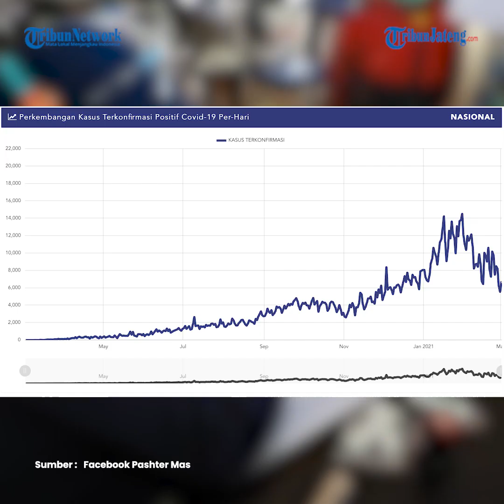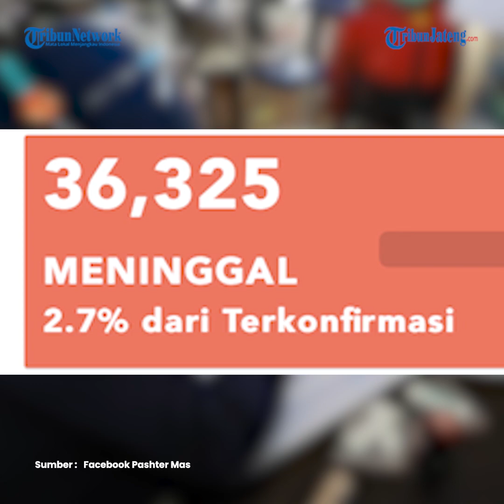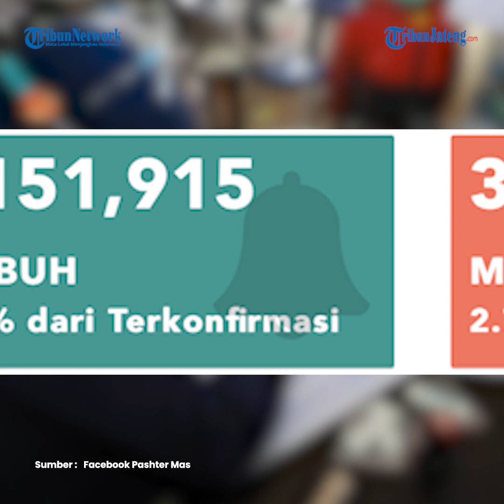Update Corona di Indonesia, 1.341.314 Kasus Positif, 1.151.915 Pasien Sembuh dan 36.325 Meninggal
Update Corona di Indonesia, 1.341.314 Kasus Positif, 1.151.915 Pasien Sembuh dan 36.325 Orang Meninggal

Memasuki awal Maret 2021 atau hampir setahun pandemi Covid-19 berjalan, pengendalian penularan virus corona di Indonesia masih belum maksimal.

Hal itu terlihat dari jumlah kasus Covid-19 masih terus bertambah.

Kasus Covid-19 rata-rata sekitar 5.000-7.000 kasus per hari.

Berdasarkan data dari Satuan Tugas Penanganan Covid-19, hingga Senin (1/3/2021) menunjukkan penambahan 6.680 kasus baru Covid-19 dalam 24 jam.

Penambahan itu menyebabkan jumlah total kasus Covid-19 di Indonesia kini mencapai 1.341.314 orang, terhitung sejak diumumkannya pasien pertama pada 2 Maret 2020.

Informasi ini disampaikan Satgas Covid-19 melalui data yang diterima Kompas.com pada Senin sore.

Data juga bisa diakses publik melalui situs Covid19.go.id.

Meski terjadi penambahan kasus baru positif Covid-19, pemerintah juga melaporkan terdapat penambahan 9.212 pasien sembuh dari Covid-19 dalam sehari.

Mereka dinyatakan sembuh berdasarkan pemeriksaan laboratorium dengan metode polymerase chain reaction (PCR), yang hasilnya negatif virus corona.

Dengan demikian, total pasien Covid-19 yang sembuh sampai saat ini berjumlah 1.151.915 orang sejak awal pandemi.

Akan tetapi, kabar duka masih hadir dengan tetap adanya penambahan pasien Covid-19 yang meninggal dunia.

Dalam 24 jam, ada 159 orang yang tutup usia setelah dinyatakan positif virus corona.

Sehingga, angka kematian akibat Covid-19 di Indonesia tercatat sebesar 36.325 orang.

Dengan update data tersebut, maka  kasus aktif Covid-19 di Indonesia kini ada 153.074 orang.

Kasus aktif adalah jumlah pasien positif Covid-19 yang masih menjalani perawatan di rumah sakit atau isolasi mandiri.

Selain kasus positif, pemerintah juga mencatat ada 73.434 orang yang kini berstatus suspek.